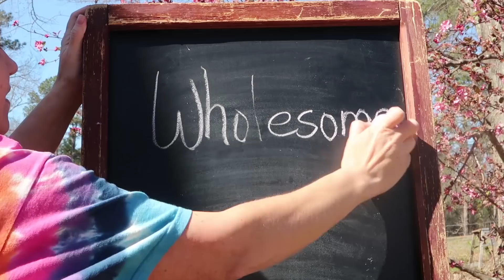I've Been Tagged! 5 Questions!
Tag, I'm IT! Willow Creek Homestead ) Tagged me!
I answer these 5 questions!
3 channels that inspire you?
3 things your good at?
3 things your excited about?
4 things that help you relax?
And then I tag 5 homesteading channels!

Our Incubator and Egg Turner